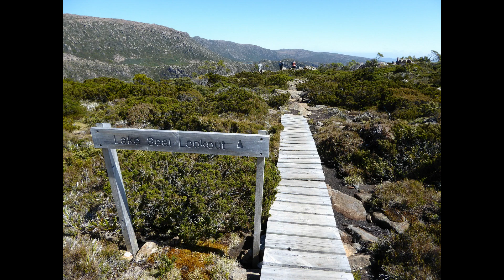Mt Field National Park - Tasmania 1080p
A group of five friends explores the alpine regions of Tasmania's Mt Field National Park in February 2016, a rugged and beautiful location with geological reminders of glaciation. This is primarily a music-supported "slide show" with some included video footage. All photographs and video taken with a Panasonic Lumix TZ-70